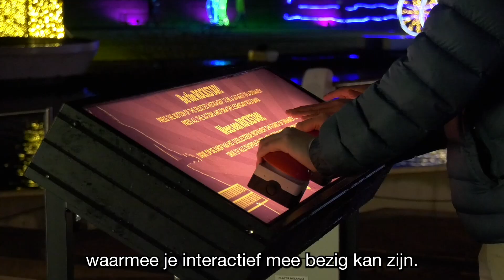Miljoenen lichtjes bij het Evoluon in het Lumina Park: 'We zijn geen concurrent van GLOW'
Eindhoven heeft er een lichtjesfestival bij: Lumina Park. In de tuin van het Evoluon is een wandelroute van anderhalve kilometer met 150 lichtkunstwerken. Sommige zijn interactief en met geluid. "Ik vind GLOW mooier."